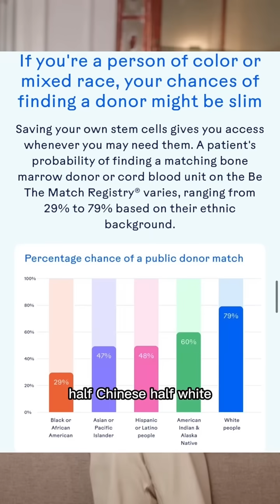How did the story of these siblings impact the lives of new moms?